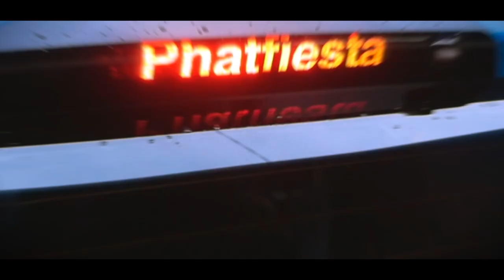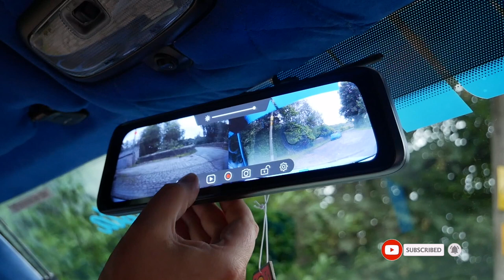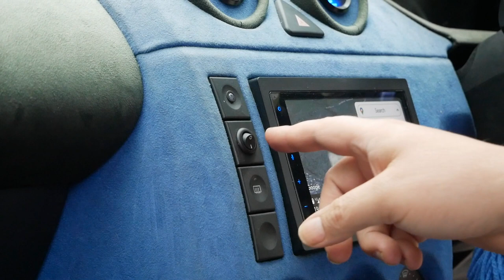Max Power Wide Body Fiesta PhatFiesta has had a lot of TLC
Max Power Wide Body Fiesta Phat Fiesta has had a lot of TLC

If you wish to help progress the channel, or as a thank you, you can buy me a hot Chocolate by donating

Andy

Link to the Blower:

Cameras and Equipment Used:
Action Camera
Suction Mount